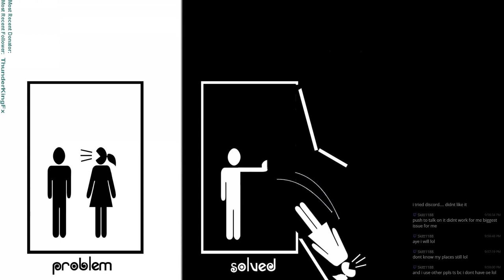Atlas Reactor Livestream Part 2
Round 2! In which I ragequit at the end.